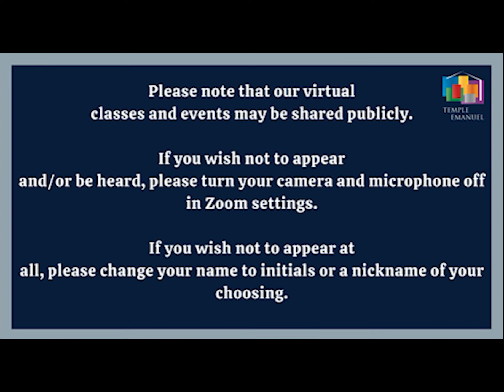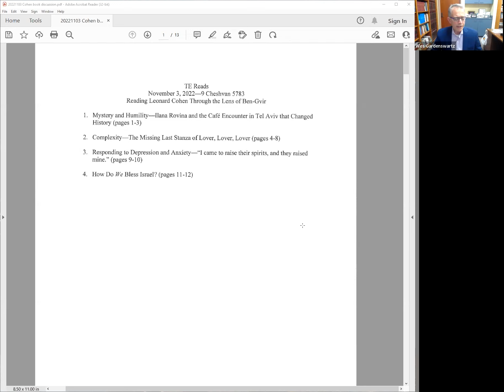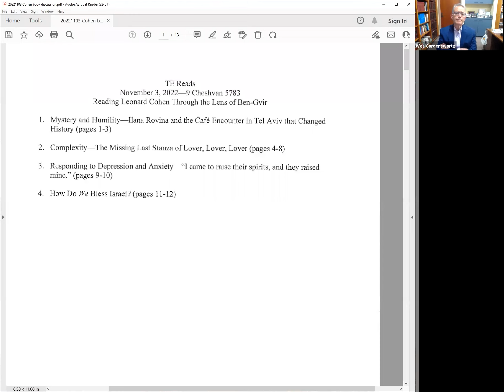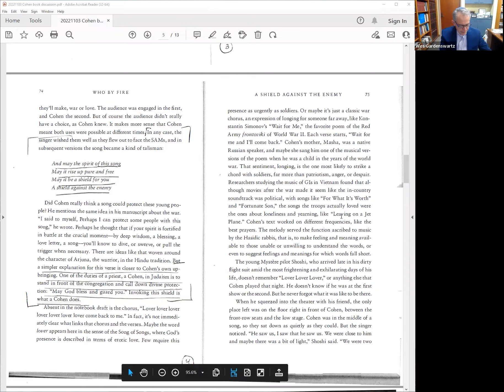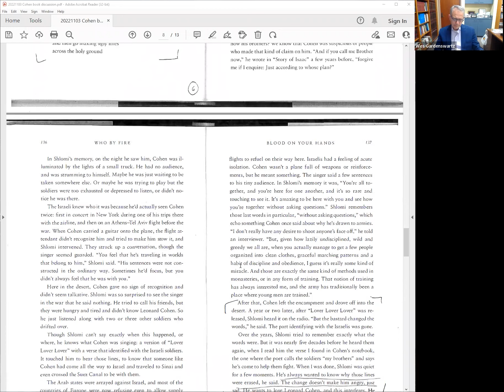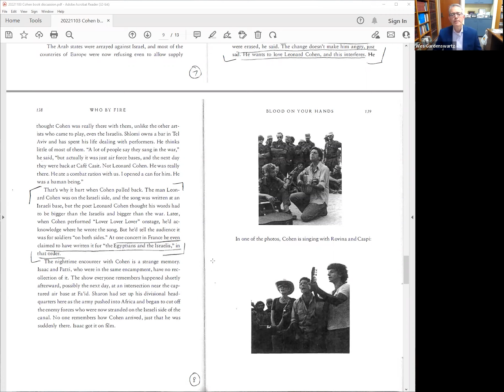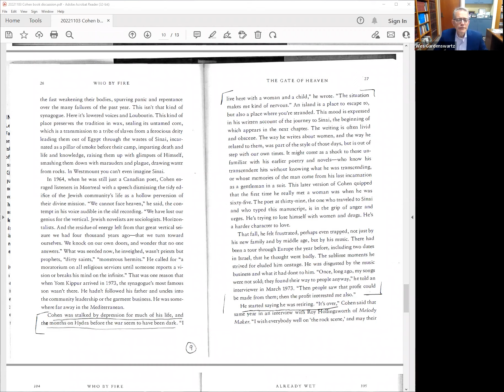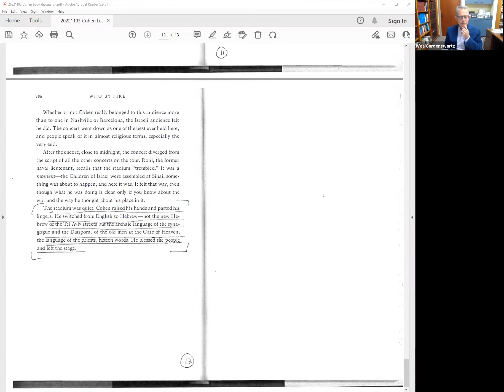TE Reads with Rabbi Wes Gardenswartz, 'Who By Fire' November 3, 2022